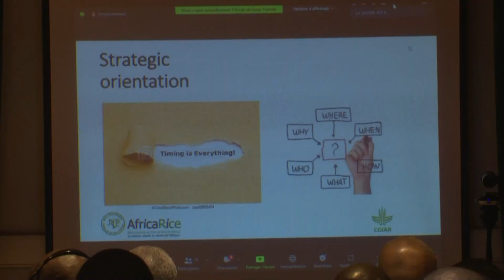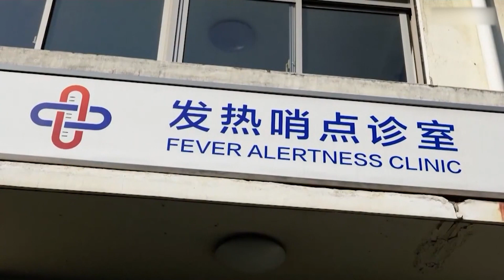Le Flash de 18 Heures de RTI 1 du 03 janvier 2023 par Marie-Laure N'Goran